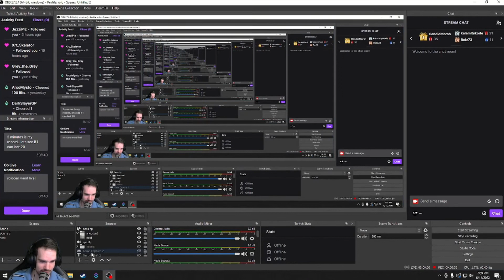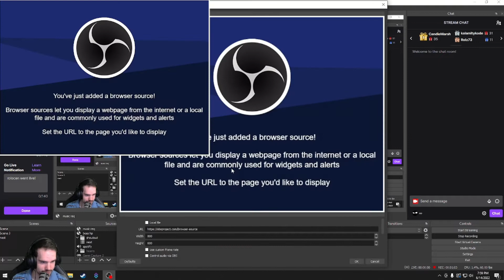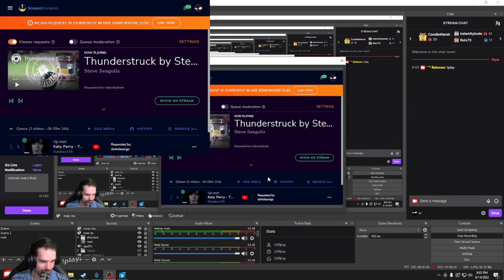Stream Elements Media Request Fix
a fix or work around to the stream elements playback issue